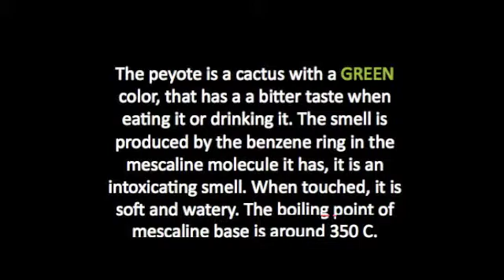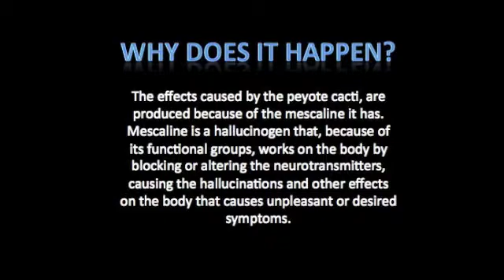Mescaline Chemistry Project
chemistry project about the effects of mescaline on the body with a little comic